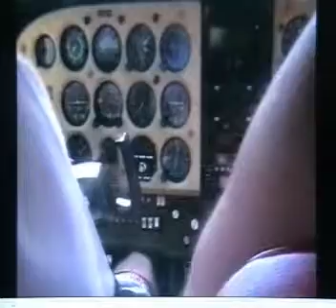A Great Day With BOB MARLEY MUSIC!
Danechall Roots&Culture Reggae